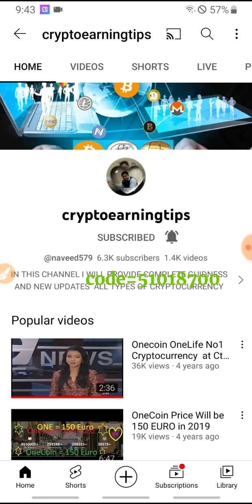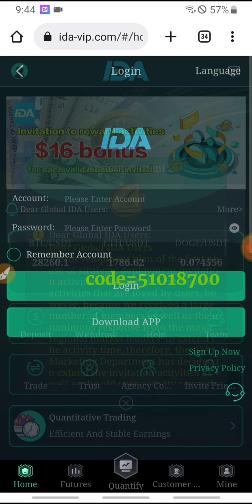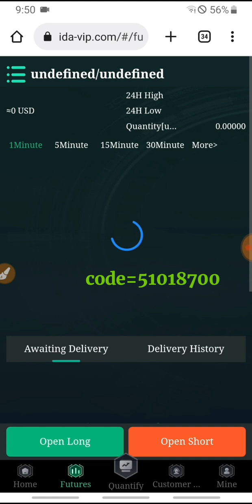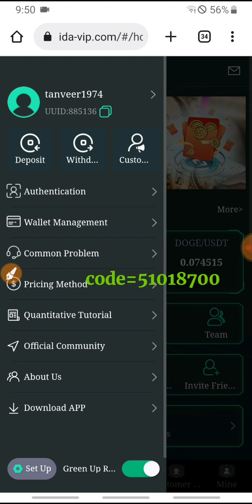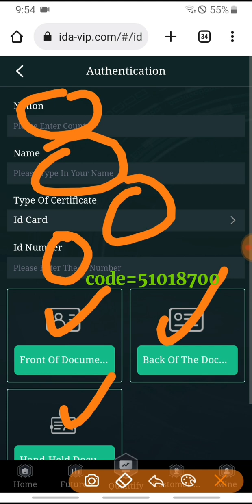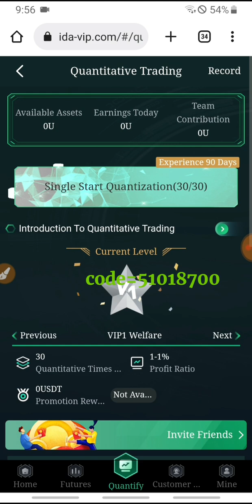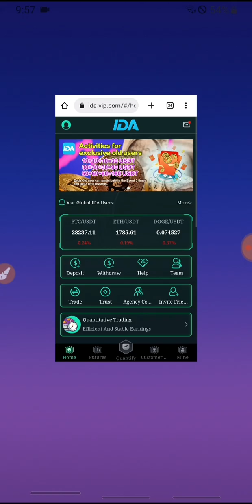What Is IDA App | IDA Earning App Review Real or Fake Complete Detail | How to Earn From IDA app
• Create IDA Accoun...

What Is IDA App,
IDA Earning App Review Real or Fake Complete Detail,
Hooked Protocol Binance Withdraw Proof,
How to Earn From IDA app,